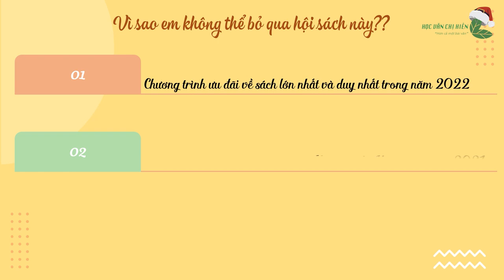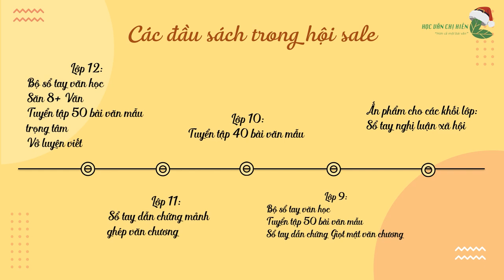HỘI SÁCH KHAI XUÂN 2022 || Học văn chị Hiên